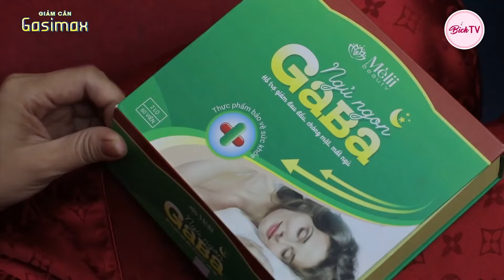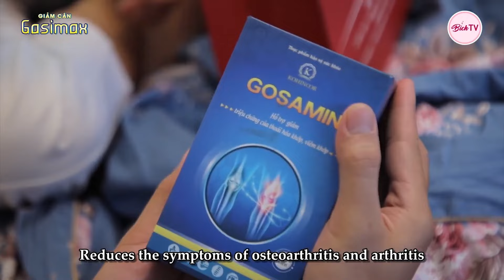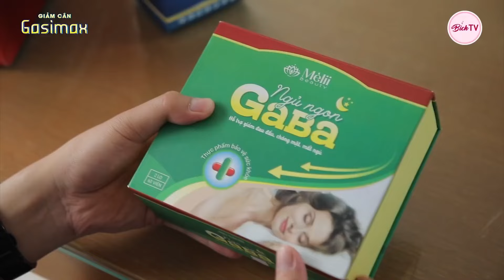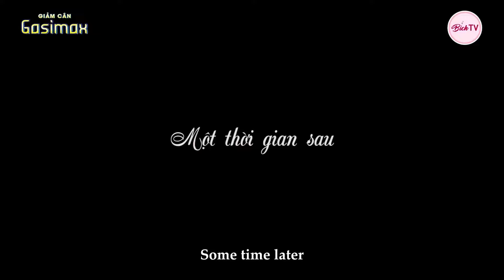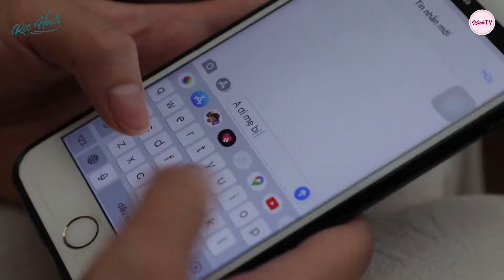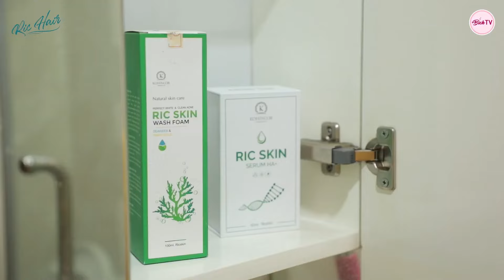Hay TV Full #68: Thiếu Gia Bị Gái Ngành Lừa "Đổ Vỏ" Và Pha Lật Tẩy Ngoạn Mục Của Mẹ Chồng